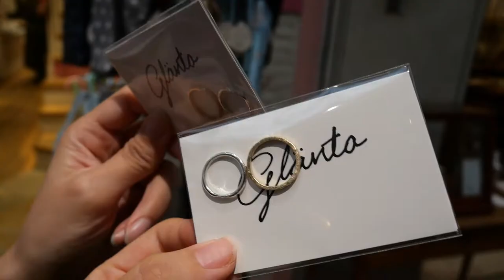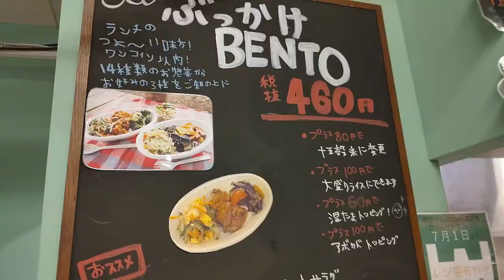【おんなふたり暮らし】記念日デート/記念日のペアリング作り【後半】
オシャレな街吉祥寺で記念日のプレゼントを購入♪
またこういうデートもしてみたいな。
※この動画は2020/10/22にUPしたものを再編集した動画です※